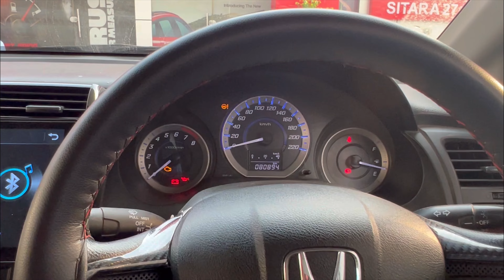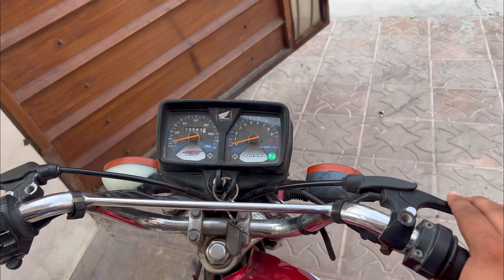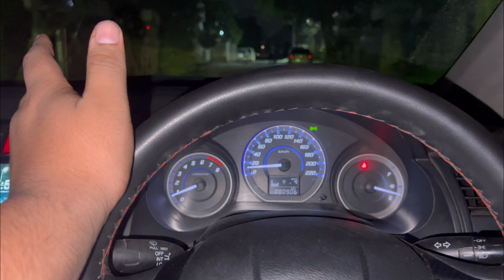Sheesha tora or ly gia sb | MAK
Someone broke into my car